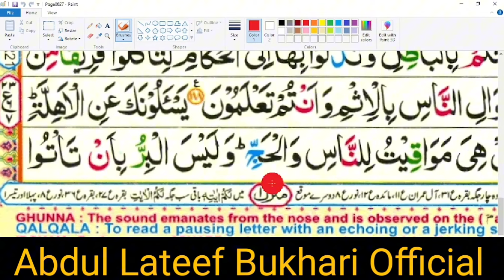2 Parah mein sab se mushkil Alfaz | surah baqarah with tajweed |Surah Al baqarah|Quran padhne ka tar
2 Parah mein sab se mushkil Alfaz | surah baqarah with tajweed |Surah Al baqarah|Quran padhne ka tarika

quran tajweed